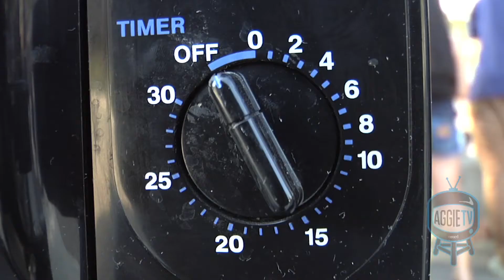ASUCD Refrigerator Services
Looking to rent a mini fridge, microwave, or both? ASUCD Refrigerator Services offers year-round rentals to any UC Davis student living in the dorms. Service requests for equipment repairs are taken at no additional cost.

Reported By: Hinano Akiyama
Filmed and Edited By: Jhunehl Fortaleza